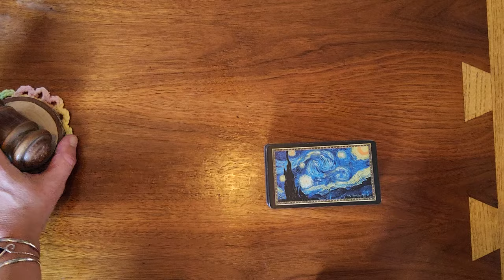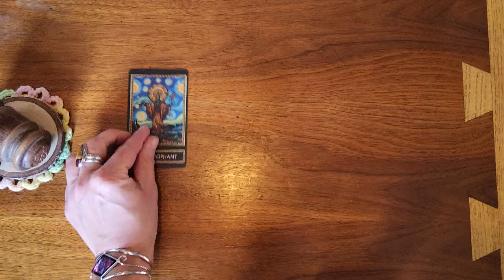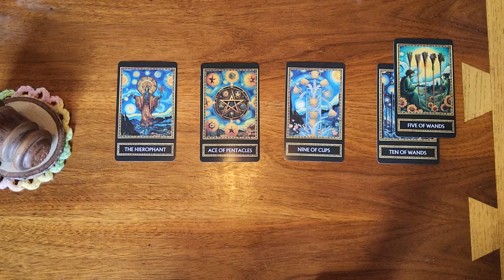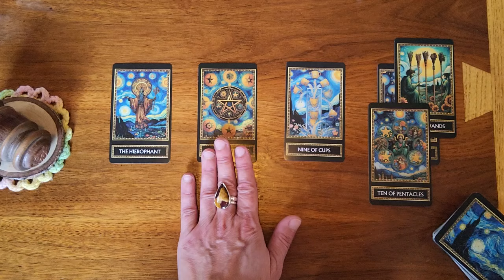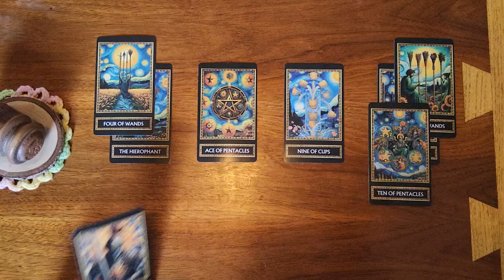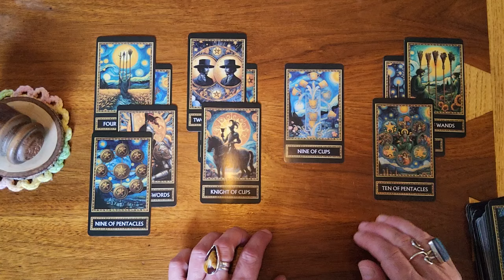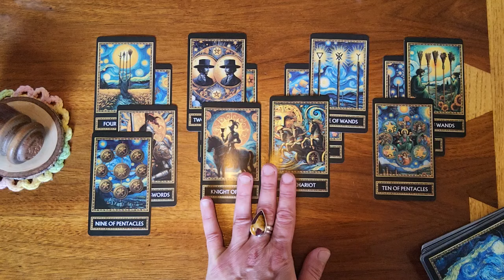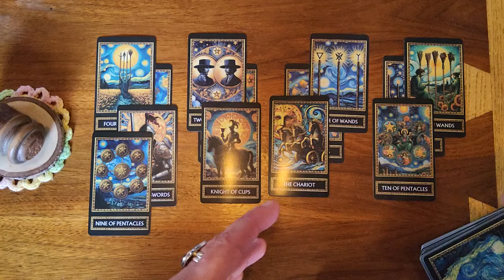Pisces ♓️🐟 Competition has been fierce at their work but they haven't taken their eyes off the prize